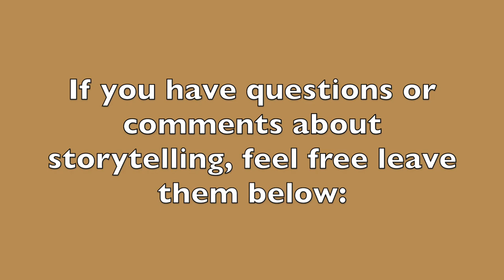Use This Storytelling Tool Guaranteed to Increase Audience Interest (60-Second Storytelling)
Have you ever listened to a story that felt like it was going on and on and on?

Of course, you have. We all have.

At the time of this recording, in the middle of the holiday season, family gatherings create opportunities for these. We all have that Uncle Earl or Aunt Betty who is a master of this kind of monotonous story.

They could make those stories better if instead of giving a series of ‘and” statements — “This happened and that happened", they could use character dialogue.

Become the character in the scenes. Use the same emotions those people experienced. Share the internal thoughts of your characters.

This creates a more dynamic experience. It helps the audience feel as if they're in the story with you rather than being talked at with a bunch of facts, figures, and data. That is boring.

Use dialogue and watch the impact of your stories increase.

In the next video, you'll hear my thoughts on whether introverts can be effective speakers.